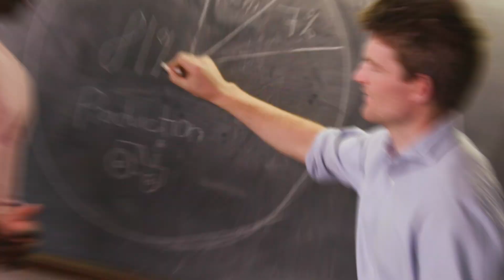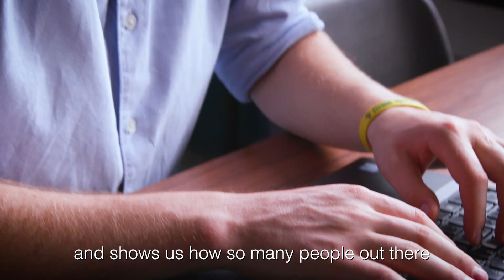Hugh Weldon - 2018 Young Champion of the Earth for Europe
Meet Hugh Weldon, 2018 Young Champion of the Earth for Europe and co-creator of Evocco, an innovative app, that allows people to know the environmental footprint of the food they buy and consume.